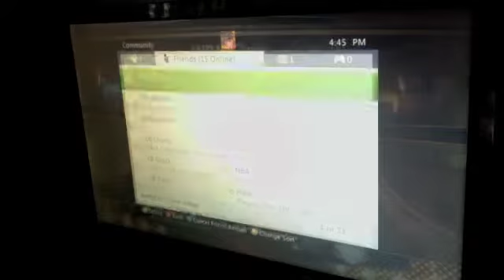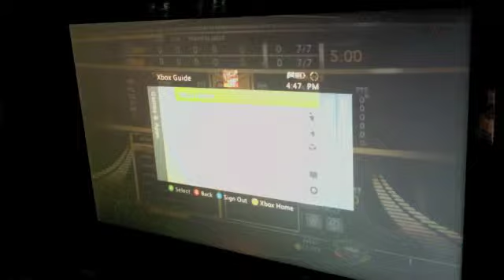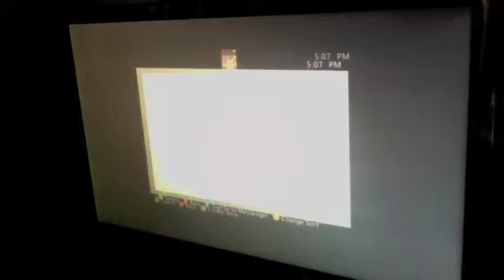beastly lag out